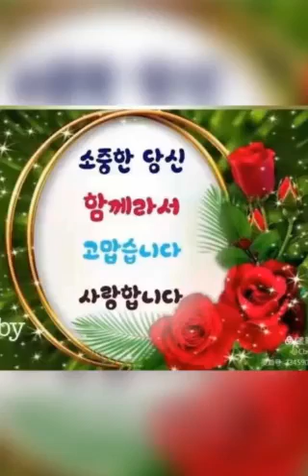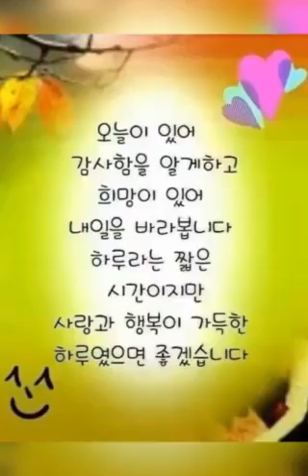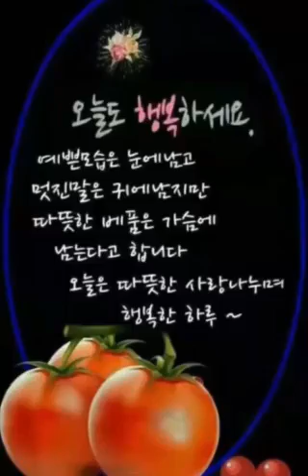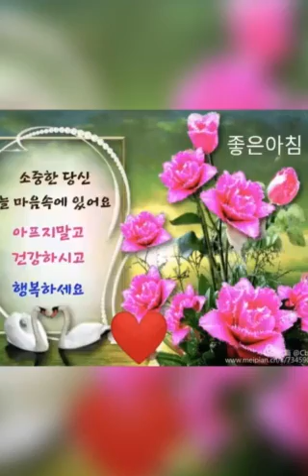놓고 싶지 않는 손 소중한 당신 함께라서 고맙습니다 사랑합니다